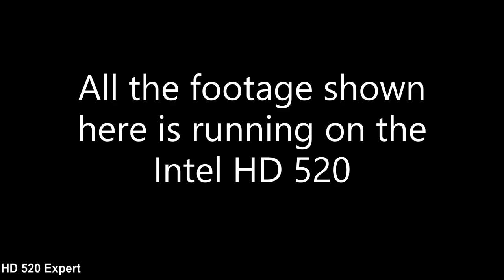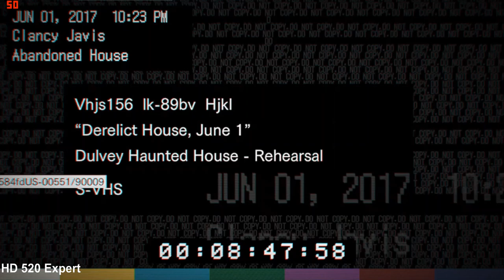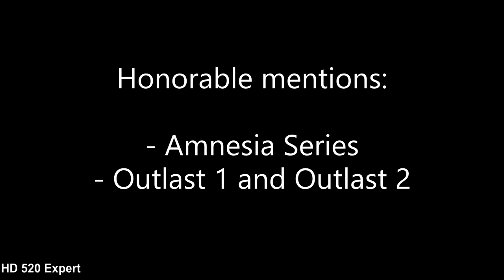Top Survival Horror Games running on the Intel HD 520 | Low end pc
Metro Exodus  0:54
Resident Evil 7  2:58
Evil Within 1  4:54
Resident Evil 0 HD Remaster  7:27
Evil Within 2   9:42
Resident Evil Remake HD Remaster  12:06
Resident Evil 2  14:52

* Note: The video focus on some of the best survival horror games that can be played on the intel hd 520 and upwards. There are some few other titles missing here but since i have not tested them they are not shown here

* Laptop:

I5 6200u
8gb ram
win10